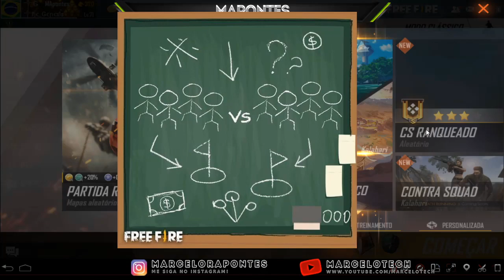COMO PEGAR A SCAR INFERNO - INCUBADORA DA SCAR DE VOLTA! NOVO MODO ROUBA BANDEIRA COMO JOGAR!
CANAL DAS LIVES - SORTEIO DA PANELA MELANCIA 1K INSCRITOS!

1 Crônicas 16:8. "Deem graças ao Senhor, clamem pelo seu nome, divulguem entre as nações o que ele tem feito."